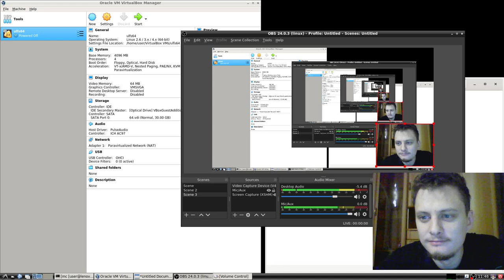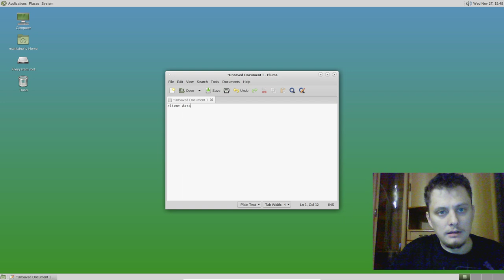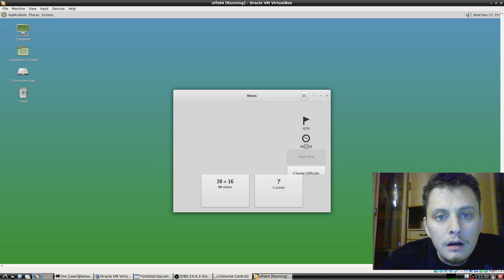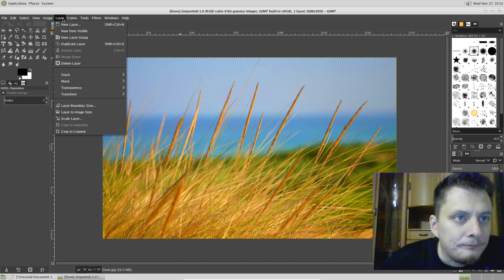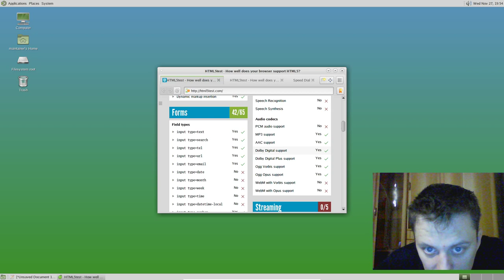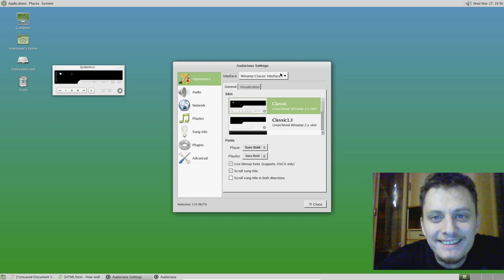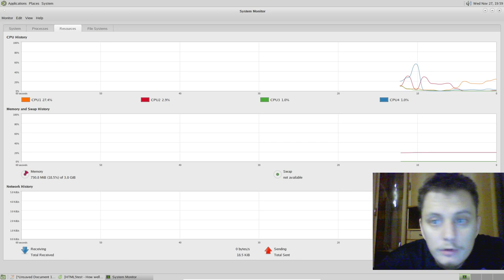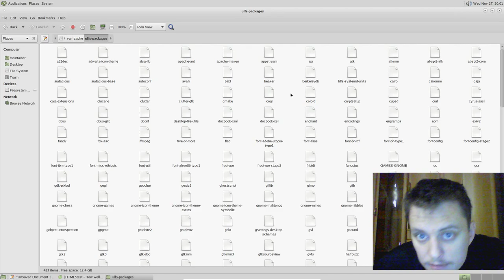ULFS64 @ VirtualBox VM Demo review (Umvirt Linux From Scratch)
UmVirt Linux From Scratch (ULFS) is autonomous GNU/Linux distro built entirely from source code according to instructions described in LFS and BLFS books.

Join us!